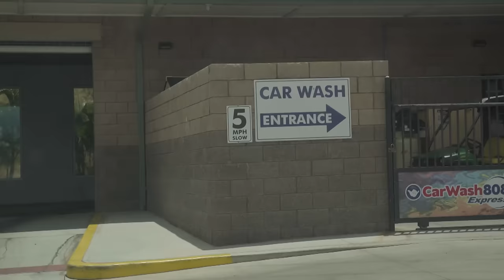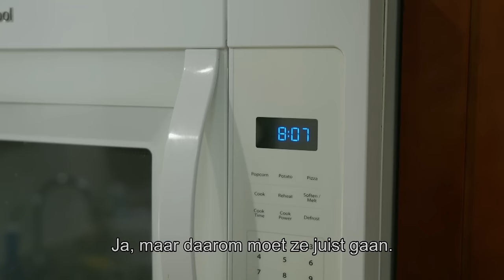"Ik ga de kinderen NIET alleen laten" - Au Pairs | BNNVARA | NPO Start